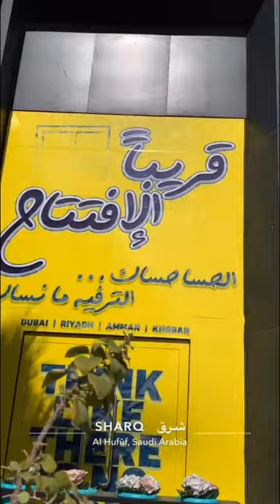تغطية رحلة من الاحساء إلى الرياض - اليوم الخامس